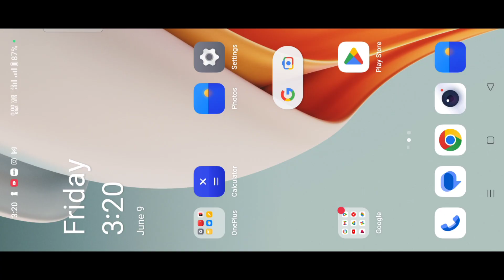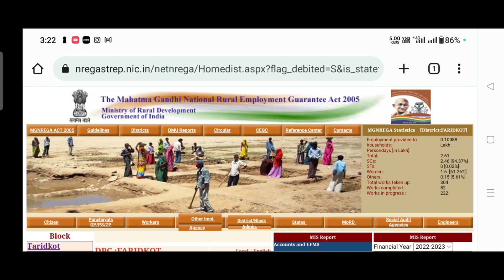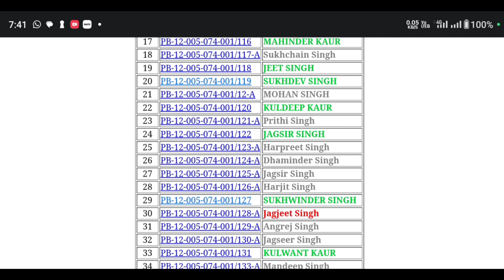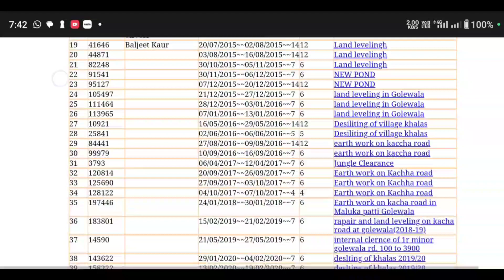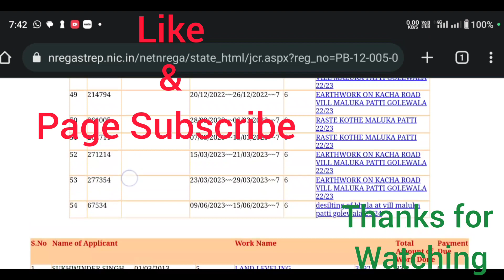How to download MANREGA Job Card Online 2023. Check your Attendance . ਮਨਰੇਗਾ ਕਾਰਡ ਡਾਉਨਲੋਡ ਕਰਨ ਸਿੱਖੋ